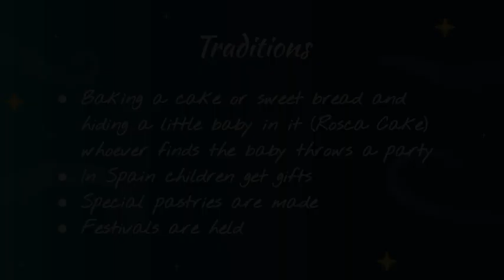Nautica M Jan Heritage